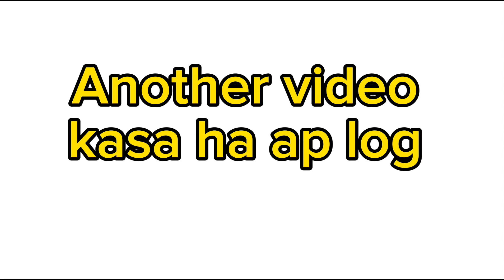Vloging ka liya mic be lale a 🤗